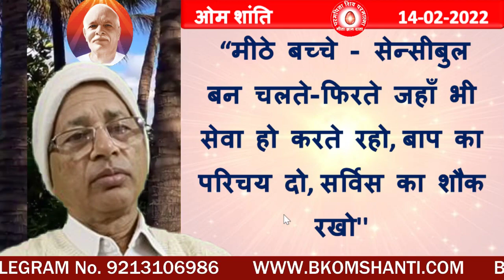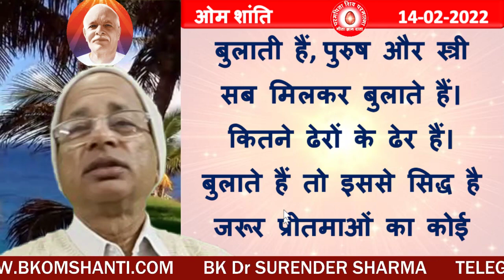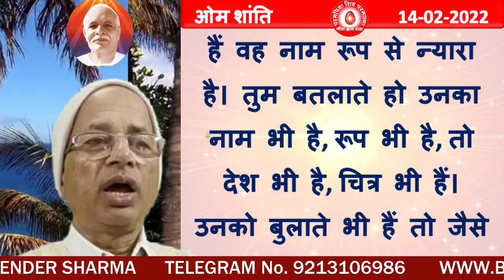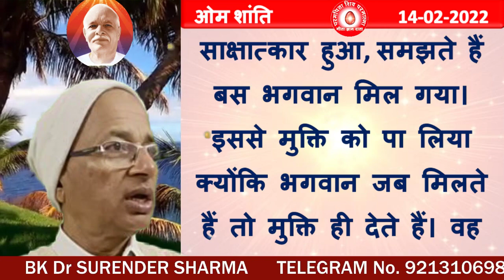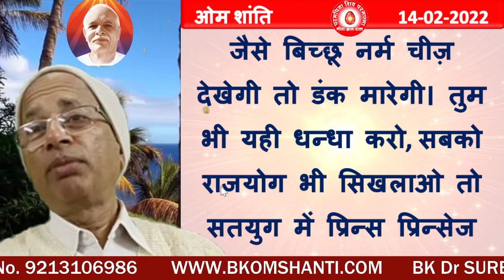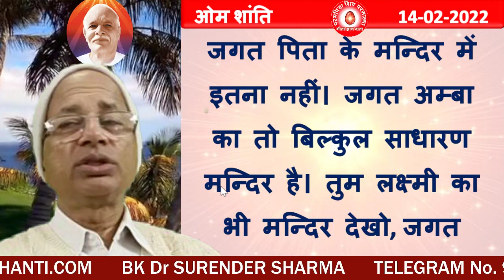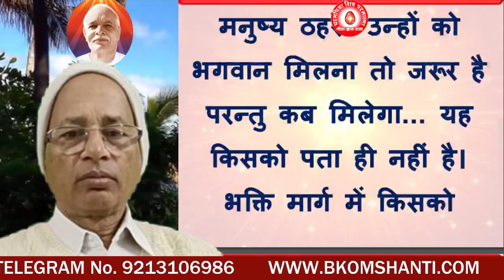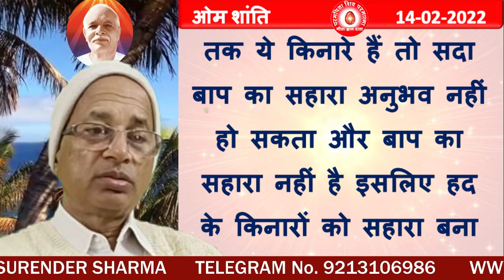14/02/2021/आज की मुरली /रंगीन बड़े अक्षरों में पढ़ें, सुने और मंथन / BK Dr Surender Sharma